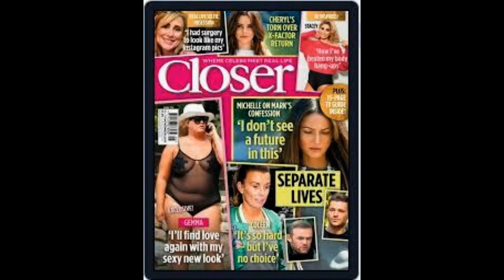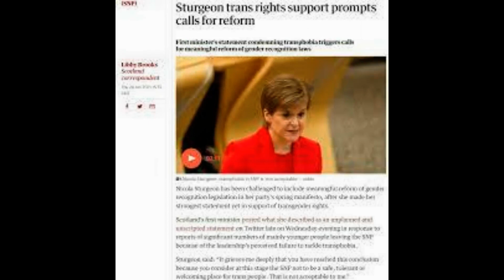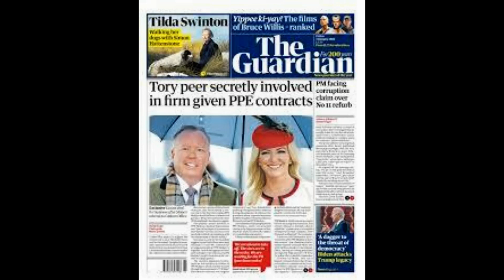Michelle Mone breaks her social media silence as she returns to Instagram for first time in seven m